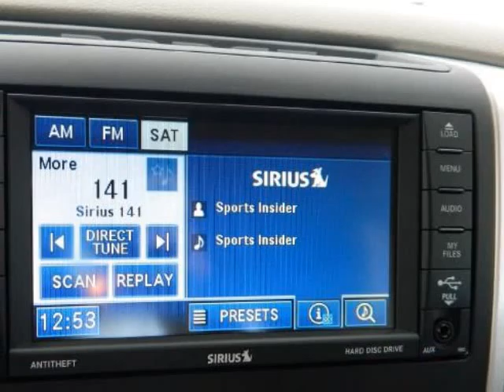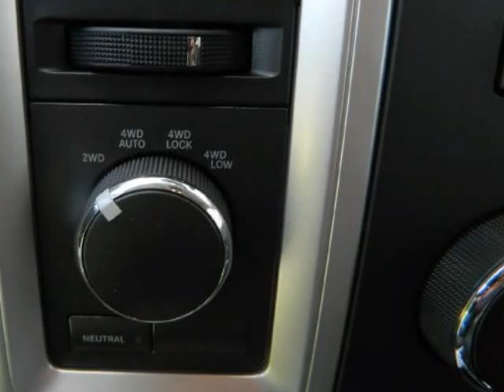2012 RAM 1500 4WD Crew Cab 140.5" SLT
2012 RAM 1500 4WD Crew Cab 140.5" SLT